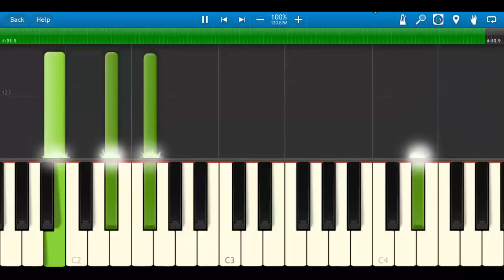Abu ft yousra 3 daqat piano tutorial - تعليم عزف 3 دقات أبو و يسرا with midi file download